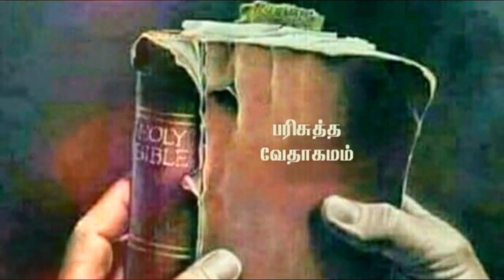Christian Daily Status in Tamil 175